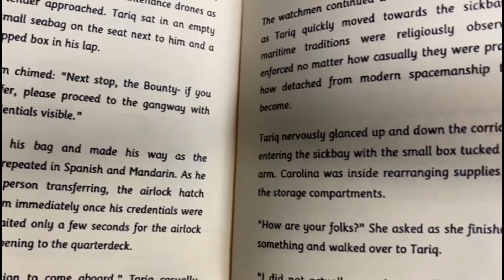Mini Story #9 : "Bounty"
The adventures of a newly commissioned Spaceman
on board the Martian Merchant Vessel, "Bounty".